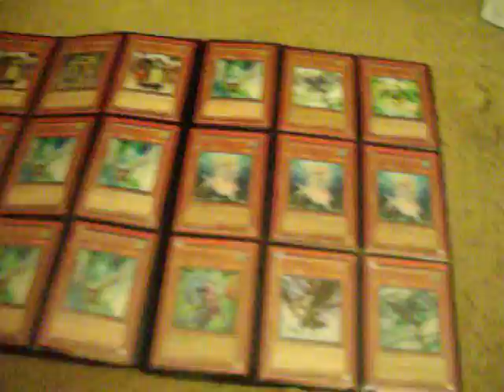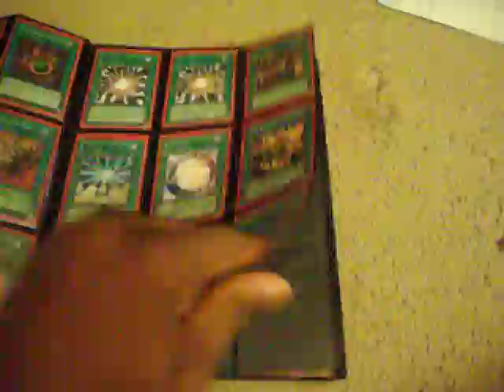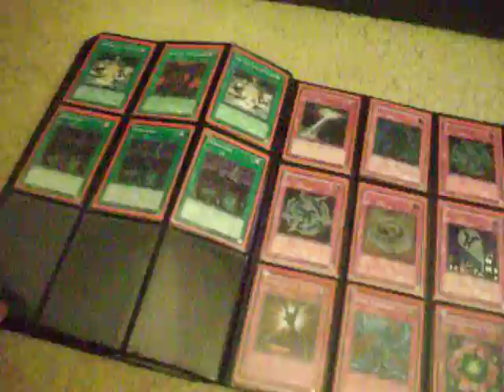Kaioken591's Yugimon Trade Binder 11/20/10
1. If you come to me you send first
2. I can send outside the US and canada if need be
3. Cards are to be sent in a top loader and a card sleeve as will I
4. Condition of cards must be stated at the time of confirmation of the trade.
5. Make a trade proof video to show that you know what is being traded and when you receive said cards and I will do the same.
6. Write you YT name on the envelope
7. Include a note of what the trade was along with the card just so it is more organized if I trade with multiple people and I will do the same
8. Once addresses are exchanged the trade is finalized and there is no backing out

My Wants
High
Blackwing Armor Master (ultra/ulti)
blackwhirlwind (super)
Icarus Attack (super)
king of swamp(super)
Book of Moon(super )
Tytannial (ulti)
Elemental Hero Neos Alius(ulti)
Naturia Beast (DT preferred)
Foolish Burial(super)
Mind Control (super)
Lonefire Blossom(Super)
Bottomless Traphole(super)
Thunder King Rai-Oh
Dimensional Prison(super)
Pheonix Wing Wind Blast(Ulti)
Morphing Jar(super/Ultra)
Snyffus
Caius(Ulti)
Smashing Ground(super)
Pot of Avarice(ulti)
Chaos Sorcerer(ultra)
Play Mats
Pot Of Duality
Vayu(ulti)
Legendary Jujuitsu master(super)
Blackwing Silverwind(ulti)
Blackwing Bora(DL/DT)

Mid
Dark Paladin(all arts, DPYG preferred)
Ryko, Lightsworn Hunter (super)
Lyla, Lightsworn Sorceress
Celestia
Ehrin, Lightsworn Monk
Destiny Draw(ultra)
Malicious(ultra)
elemental hero prisma(ultra)
Elemental Hero Gaia
The Transmigration Procephy(ulti)
Goyo Guardian
Stardust Dragon(ulti/ghost)
black rose dragon(ghost/ulti)
red dragon archfiend (ulti)
ancient fairy dragon (ulti/ghost)
power tool dragon (ulti/ghost)
Burial From a Different Dimension
Magical Dimension(super)
Recurring Nightmare
Splendid Rose(ulti)
Dark Magician Of Chaos
banisher of radiance(super/ulti)
Royal Oppression
Caius(gold/ultra)
Judgement Dragon(ulti/secret)
Dark Armed Dragon(secret)
Icarus Attack(gold)
Future Fusion(ulti)
Effect Veiler
Crusaider of endymion(ulti)
Scrap Dragon
Scrap Chimera
Scrap Archfiend
Scrapyard
Scrapstorm
Thought Ruler Archfiend(ulti)
Volcanic Shell(ulti)
Hand of the Six samurai
Grand Master of the Six samurai
Gateway of the six samurai
DT Naturia Cards

Low
Night's End Sorcerer
Magical Circle(super)
Magma Neos
Chaos Neos
Giant Trunade( Super )
MST (Ultra)
Torrential Tribute(super )
Smashing Ground(gold)
Dimensional prison
Elemental Hero Wildwingman (ulti)
Elemental Hero Wildedge (ulti)
Elemental Hero Shining Pheonix Enforcer (ulti)
Elemental Hero Bladedge (ulti)
Elemental Hero Tempest (ulti)
Neos fusions(ulti)
Ancient Rules (ulti)
Miracle Fusion(super/ulti)
Test Tiger(ulti)
Judgement Dragon(gold)
Stardust Dragon(gold)
Blackwing Armor Master(gold)
Blackwing Armed Wing (gold/super)
Bottomless Traphole(Gold)
Dark Armed Dragon(gold)
Dark Magician(DB1)
Dark Armed Dragon(super)
D.D. Crow(ulti)
Legendary Jujuitsu master
Mirror Force(common)
Allure(common)
monster reborn
MST
Foolish Burial(common)
Lonefire Blossom(rare)

Throw ins(to seal the deal)
Dark Magicians(all arts)
Dark Magician Girl(all arts super)
Bottomless Traphole
Dark Bribe
Mind Crush
Wave motion cannon
Chaos Sorcerer
Elemental Hero Wildheart(super only)
Book of Moon(common/rare)
Trap Dustshoot
Royal Decree
Dimensional Prison
Neos Alius(super)
Captian Gold(gold)
Smashing Ground(common)
Destiny Draw(common)
Malicious(common)
Trap Stun
Cold Wave
Volcanic Shell(common/rare)